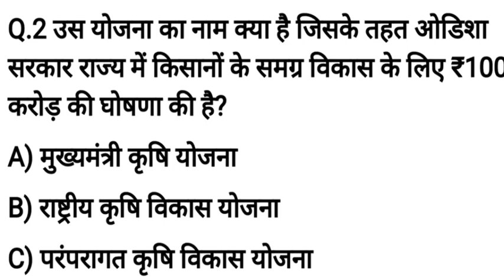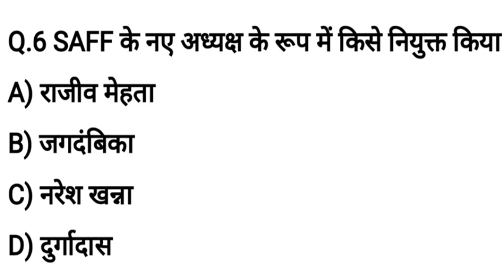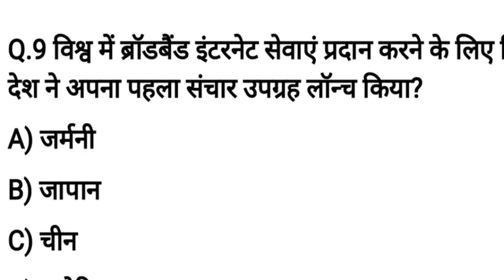23 DECEMBER/करेन्ट अफेयर्स हिंदी /RAILWAYS/UPSC, SSC, RBI, SBI, IBPS, KVS, Police,ZENERSTUDY/N.K.RAO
23 DECEMBER/करेन्ट अफेयर्स हिंदी /RAILWAYS/UPSC, SSC, RBI, SBI, IBPS, KVS, Police,ZENERSTUDY/N.K.RAO

IN HINDI/ENGLISH